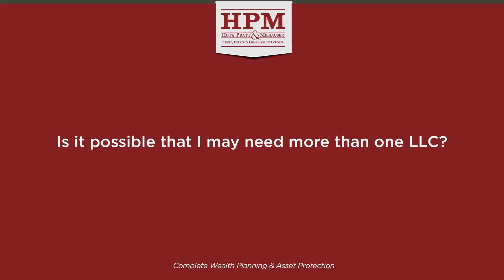Is it possible that I may need more than one LLC?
Is it possible that I may need more than one LLC? 312 Boca Raton, Florida 33431

It is possible you may need more than one LLC. For example, if you own multiple parcels of real estate, it is a good idea to transfer each parcel to a separate LLC because the liabilities of one parcel could taint the other. If you have them all under one LLC, the assets are not segregated from each other and the judgments of one can taint the others.